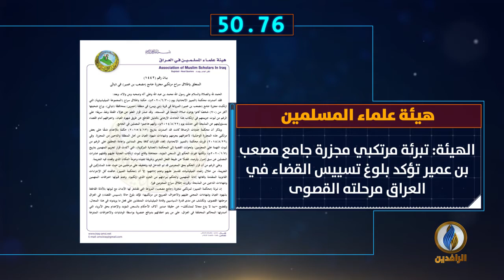أبرز الأخبار على قناة_الرافدين ليوم الثلاثاء في 60_ثانية.